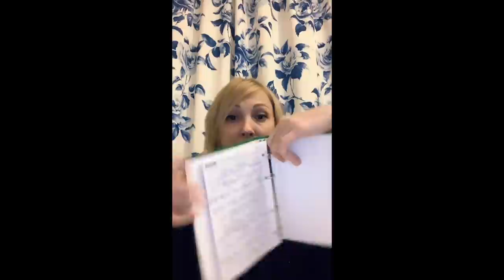"КАК ИЗБАВИТЬСЯ ОТ ДОЛГОВ? ❤️ КАК ПРИТЯНУТЬ ДЕНЬГИ?" (2020)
На что притягиваются деньги, почему не исполняются желания? Как продлить удовольствие и как развить своё чувствование?

00:00 - Начало.
00:01 - Взяла кредит с целью поиграть на бирже. Почему я проиграла и ушла в минус?
01:34 - Если нет денег?
02:41 - Что такое энергия? И есть ли она?
03:35 - Последние 4 года не могу заработать денег.
03:41 - Что такое работа?
04:21 - Про шаблон «надо ли работать ради еды, лекарств, отдыха и т.д.».
05:20 - Ради чего можно и нужно работать?
05:31 - Для чего нам дано тело? Как понять, здорово ли оно?
06:24 - Как действовать? Из долга (надо) или из любви (хочу)?
06:47 - Как продлить удовольствие?
07:45 - Что такое деньги, для чего они?
08:08 - Почему не исполняются желания?
08:21 - Как запустить исполнение желаний?
08:52 - Что такое жизнь?
09:46 - Как прийти к полному принятию не через рассуждения?
09:52 - Как нужно рассуждать?
10:09 - Почему желания не исполняются? Про новизну и неизвестность.
10:37 - Были кредиты, которые постоянно росли из-за процентов. Что вы себе задолжали?
11:32 - Как перестать делать больно себе и родным?
11:56 - Если должны денег мне, что это значит?
12:27 - Как переключить фокус внимания с недостаточности на изобилие?
13:13 - Как проработать чувство вины?
13:46 - Как научиться себя принимать?
14:15 - Если долги сами преследуют?
14:38 - Если довольствоваться тем, что есть, развитие дальше не будет? Так ли это?
15:57 - Мы хотим обладать или чувствовать?
16:24 - Навязанные желания.
16:52 - Не получается перестать упиваться страданием.
17:50 - Добро и зло. Зачем они? Я точно знаю, что хочу денег.
18:03 - Помощь другим - грех или благодеяние?
18:42 - Как нужно делиться с окружающими?
19:22 - Почему мы хотим спасать других? О чем это говорит?
20:21 - Как прожить опыт ментально? Как понять, каких чувств тебе не хватает?
21:05 - Не получается стать целостной. Что такое целостность?
22:01 - Что такое карма?
22:38 - Что такое рост, что такое жизнь, как себя познать?
23:10 - Для чего мы живем?
23:38 - Как познать свое тело по-новому?
24:17 - Как можно вызвать интерес?
24:53 - Как начать чувствовать?
25:47 - Для чего мы желаем желания?
26:17 - Дуальность. Как разделенное соединить и для чего это нужно?
28:19 - Если чувствуешь недостаток любви к себе?
28:35 - Если вы отрицаете плохое, хорошего у вас не будет.
30:04 - Почему болезнь - это хорошо?
30:22 - Трансформируем комфорт и дискомфорт в единое целое.
31:24 - Как трансформировать программу вины?
31:42 - Конец.